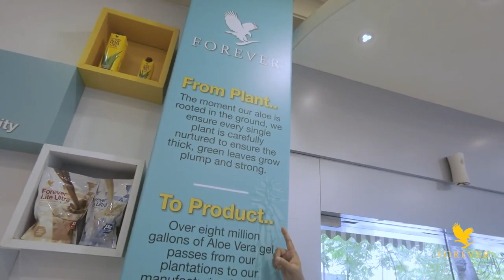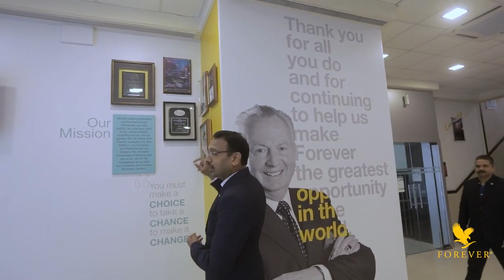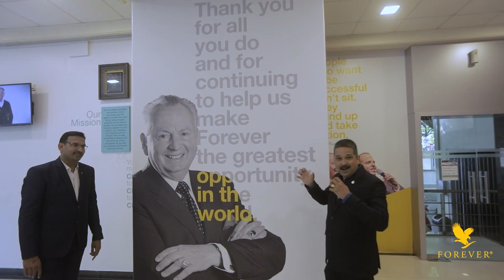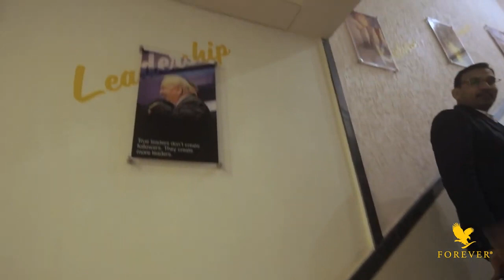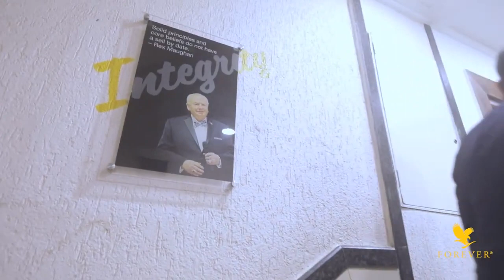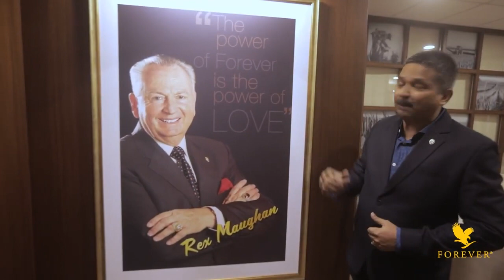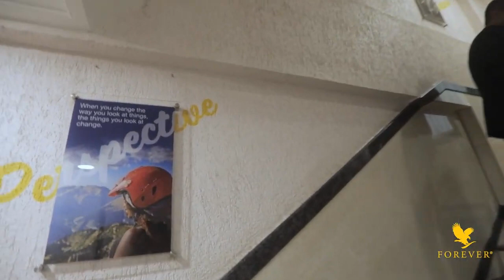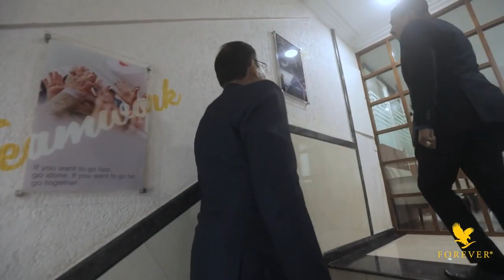Forever Living Products - Head Office Tour - Mumbai (India).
Situated at the prime location of Hill Road, Bandra West, in the heart of the Financial capital of India, Mumbai. The Forever Living India head office is at heart of the entire Forever Living Products India operations. To join this amazing Company what's app on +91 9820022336.